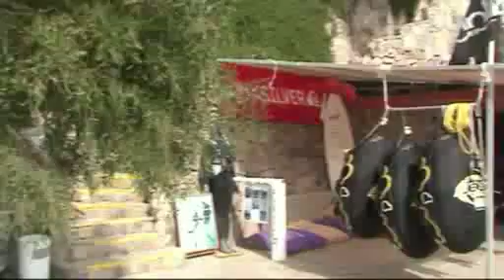dansstage tukije zaterdag 17 mei 2008 deel 2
met mariano en cosima in bodrun/gurdogan